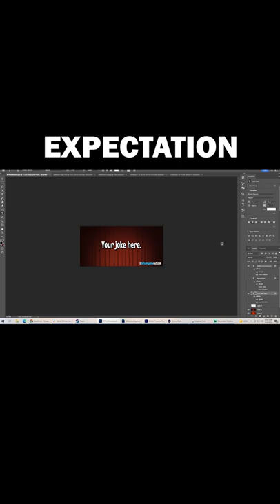When you mess up the billboard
oh nooOOOOOO